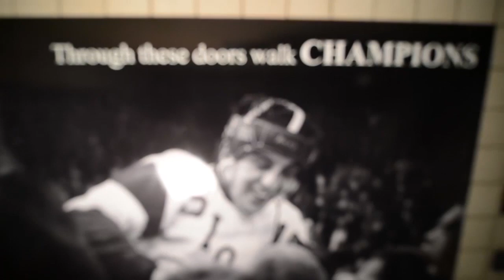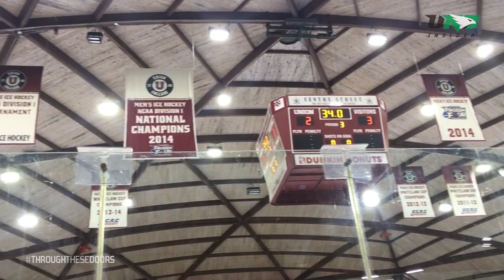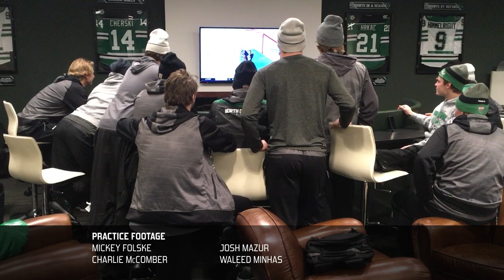Through These Doors - 611 - Jost In Time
It's been a busy month for the University of North Dakota men's hockey team. With games versus Western Michigan, Union and Omaha, the Fighting Hawks are primed for the new year.

It's been extra busy for Tyson Jost, who is coming of a World Juniors silver medal with Canada, then went straight to help sweeping Omaha.

Through These Doors returns for a sixth season during 2016-17. The episodic show that follows the University of North Dakota men's hockey team throughout the season will return with 20 episodes.

New episodes will debut on Thursday night at 8 p.m. during game weeks. Watch episodes on Fridays at 6 p.m. on Midco Sports Net. Check your local listings for channel information. Episodes will also appear on the UND Youtube channel.

Use the hashtags ThroughTheseDoors and UNDproud to interact during the season.

Through These Doors is named after a sign that used to hang outside of the men's hockey locker room.

"Through These Doors Walk Champions."

That is the sign that hangs outside the locker room of the University of North Dakota men's hockey team. It symbolizes the tradition, and the lofty standards, of North Dakota hockey. But tradition does not just happen. Tradition is built. Now, for the first time, we are taking fans "Through These Doors."